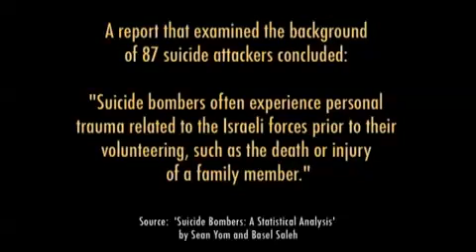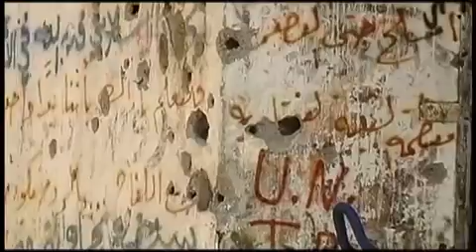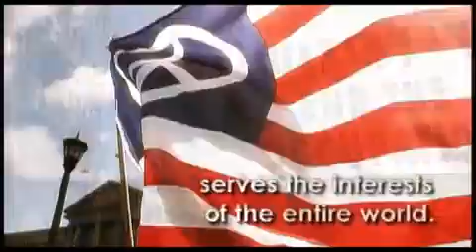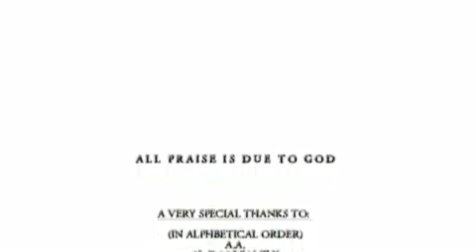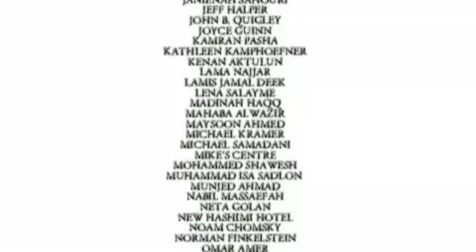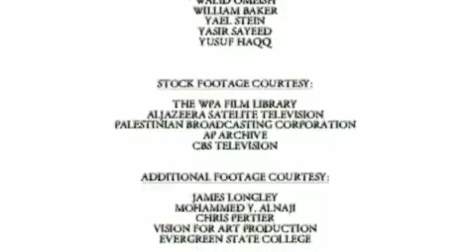Occupation 101- Israel-Palestine Conflict 9 of 9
Occupation 101 - Voices of the Silenced Majority (documentary, 2006)
directed by Abdallah Omeish & Sufyan Omeish

Occupation 101 presents a comprehensive analysis of the facts and hidden truths surrounding the Israeli-Palestinian conflict and dispels many of its long-perceived myths and misconceptions. The film also details life under Israeli military rule, the role of the United States in the conflict, and the major obstacles that stand in the way of a lasting and viable peace.